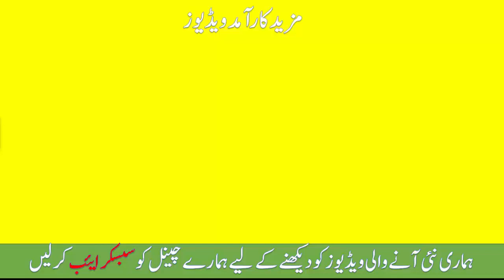kamal hi kamal wazifa-2 Lafz Ke Wazifa Se Mushkil Door Har Hajat Pori || Powerful Wazifa for hajat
Checkout Our More islamic Realted Videos: